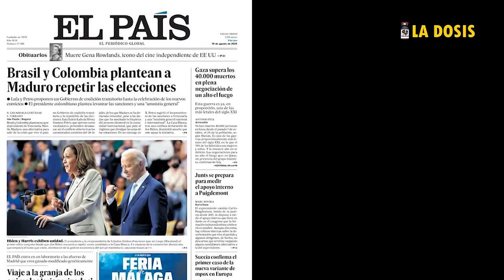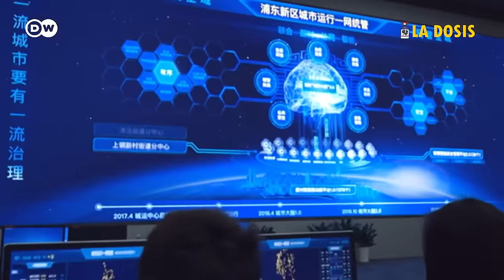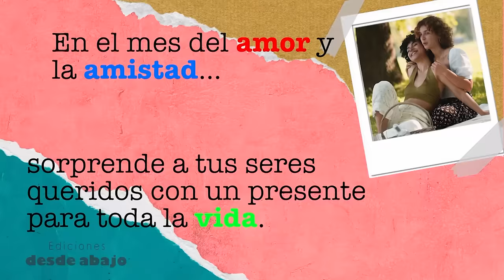La dosis Nº188: El fenómeno Venezuela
Venezuela tiene en expectativa a su sociedad y a la comunidad internacional. La resolución del "impase electoral" aún no es clara. El gobierno enconchado resiste las presiones que llegan de todo lado; la diplomacia está a la orden del día pero también lo está un desenlace poco deseado por su población.